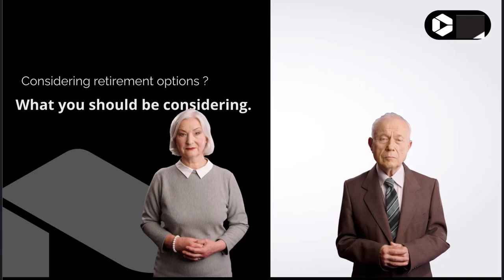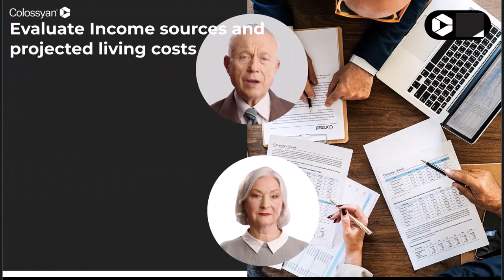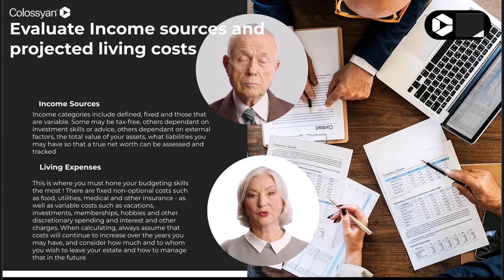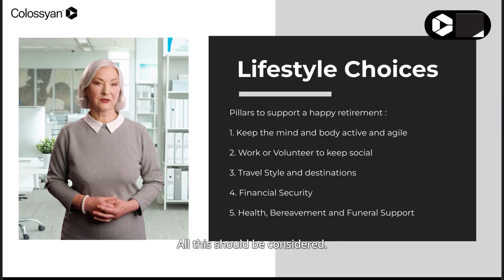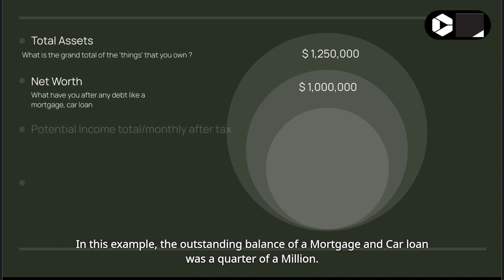Retirement Choices 2023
If you are confused and need some calm ideas on what to do about planning for retirement, or some clues on what you may need to know, this simple short video asks the questions you should be thinking about, and give some ideas on what strategies and decisions you may need to make.